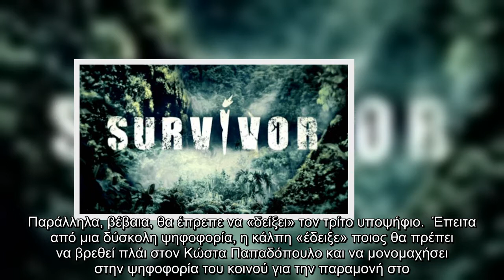Survivor: Έκπληξη οι νέοι υποψήφιοι προς αποχώρηση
Στο συμβούλιο του νησιού βρέθηκαν εκ νέου κόκκινοι και μπλε στο  της Τρίτης μετά το πέρας του δεύτερου αγωνίσματος ασυλίας. Ένα αγώνισμα όπου ηττήθηκε η κόκκινη ομάδα.  Έτσι, η ομάδα κλήθηκε να ψηφίσει και πάλι τον παίκτη εκείνο που θεωρεί τον πλέον αδύναμο για να βρεθεί… ένα βήμα πιο κοντά στην Ελλάδα. Σε αυτή την ψηφοφορία δεν θα μπορούσε να ψηφιστεί ο Ηλίας Μπόγδανος, ο οποίος είχε κερδίσει την ατομική ασυλία. Παράλληλα, βέβαια, θα έπρεπε να «δείξει» τον τρίτο υποψήφιο.  Έπειτα από μια δύσκολη ψηφοφορία, η κάλπη «έδειξε» ποιος θα πρέπει να βρεθεί πλάι στον Κώστα Παπαδόπουλο και να μονομαχήσει στην ψηφοφορία του κοινού για την παραμονή στο . Όπως ανακοίνωσε ο παρουσιαστής του ριάλιτι επιβίωσης του ΣΚΑΪ, Γιώργος Λιανός το όνομα του δεύτερου υποψήφιου ήταν αυτό του Τριαντάφυλλου για έβδομη φορά.    Αμέσως μετά, ο Νίκος Μπάρτζης αποφάσισε να «δώσει» τον Παύλο Γαλακτερό ενώ ο Ηλίας Μπόγδανος ψήφισε την Ελευθερία Ελευθερίου!    Ποιος θα αποχωρήσει από το  αυτή την εβδομάδα;  Facebook ...